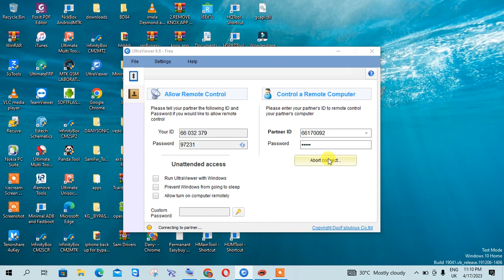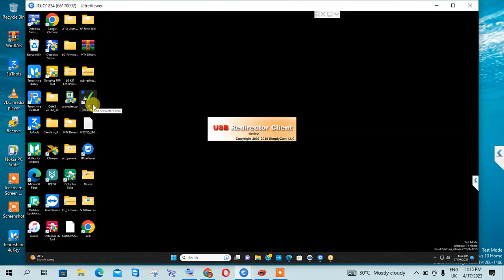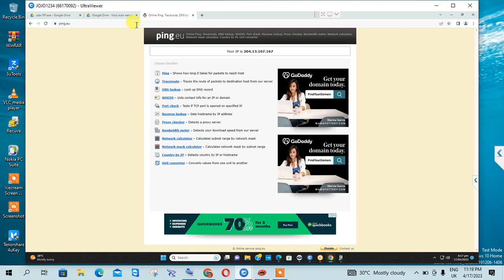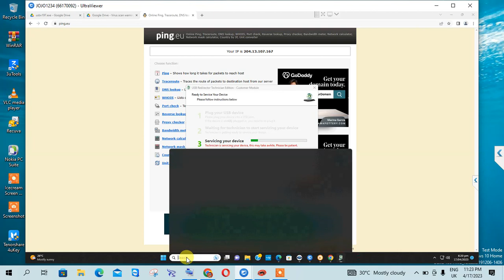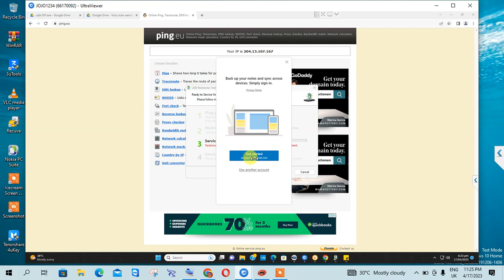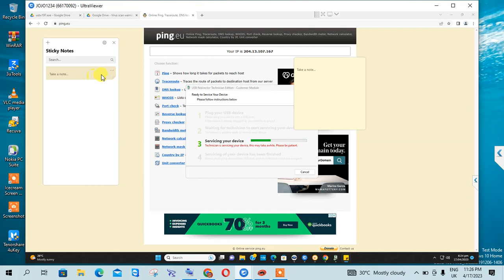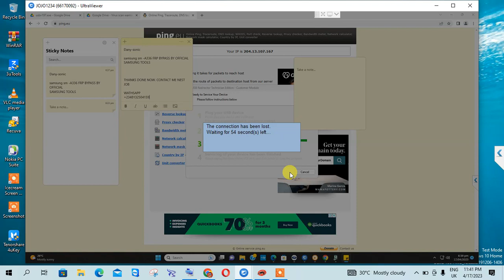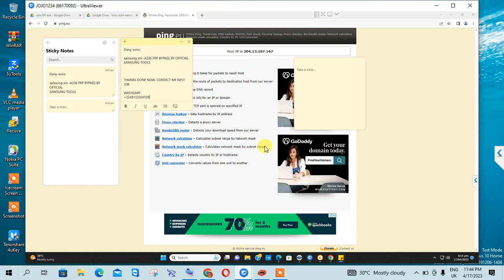samsung -A336 FRP BYPASS BY OFFICIAL DANY-SONIC TOOLS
all Samsung model sorported
all bit
all building